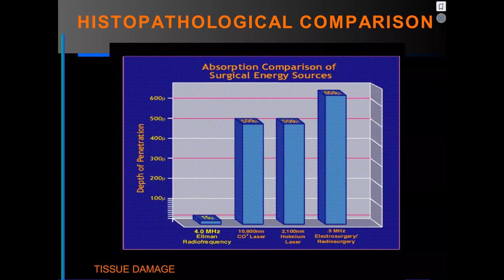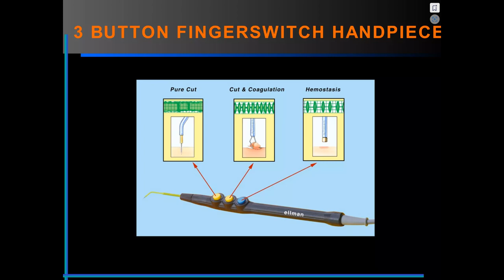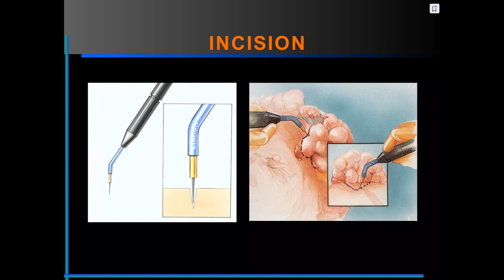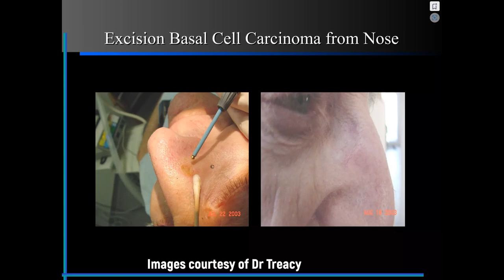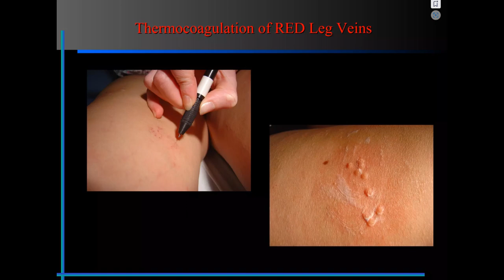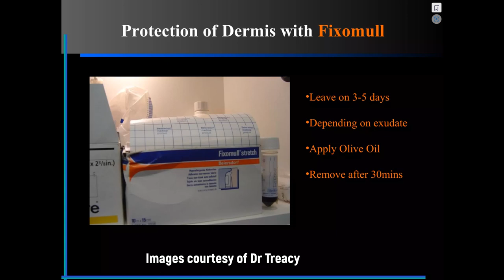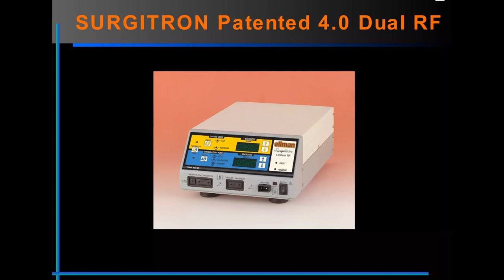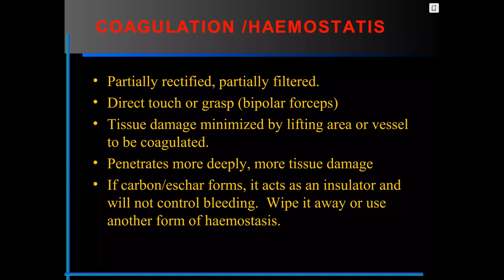Patrick Treacy lectures at IMCAS 2004 on Radiosurgery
Patrick Treacy lectures at IMCAS 2004 on Radiosurgery. Ellman radiosurgery refers to a specific type of radiosurgery that utilizes high-frequency radio waves for cutting, coagulating, or ablating tissue in a surgical setting. This technology is named after the company Ellman International, which has been a notable player in the development and distribution of radiosurgical equipment. Radiosurgery, in general, is known for its precision and minimal invasiveness, making it a favorable option in various medical procedures.

Here are some key aspects of Ellman radiosurgery:

Technology: Ellman radiosurgery devices use high-frequency radio waves (typically in the range of 3.8 to 4.0 MHz). These waves create very fine and controlled cuts with minimal thermal spread. This results in less tissue damage compared to traditional electrosurgery or laser surgery.

Applications: It is widely used in dermatology, plastic surgery, ENT (ear, nose, and throat) surgery, dental surgery, and ophthalmology. Common procedures include removal of skin lesions, moles, warts, and in cosmetic procedures like blepharoplasty (eyelid surgery).

Advantages: The precision of Ellman radiosurgery allows for excellent cosmetic results, which is particularly important in aesthetic and dermatological procedures. The reduced thermal damage leads to less scarring, quicker healing, and reduced postoperative discomfort.

Versatility: The equipment usually comes with a range of electrodes and settings, allowing surgeons to tailor the tool to various surgical needs, from cutting to coagulation.

Training and Skill: As with any advanced surgical technique, proper training and experience are crucial for the effective and safe use of Ellman radiosurgery. Surgeons and medical professionals typically undergo specialized training to use these devices proficiently.

Ellman radiosurgery represents a significant advancement in surgical technology, offering benefits like reduced trauma to the tissue, minimal scarring, and quicker patient recovery times. However, as with any medical procedure, there are risks and limitations, and it's important for patients to consult with qualified healthcare professionals to understand the suitability of such procedures for their specific conditions.